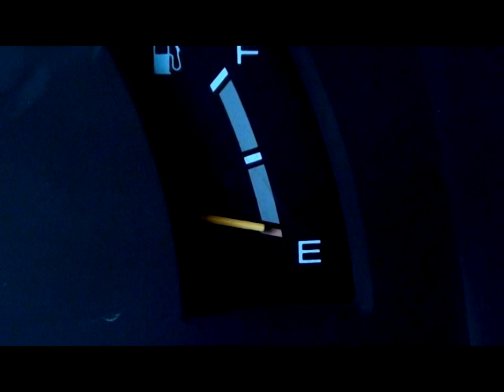3rd Place Winner: Smith & Gustafson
This video, titled "Bio Fuel" won third place in IRFA's Fuel the Future high school renewable fuels video contest.  Roland-Story High School students Andrew Smith and Kendall Gustafson produced and starred in this winning entry.  As the third place winner of the contest, these students earned a $600 prize and had their video featured at the 5th Annual Iowa Renewable Fuels Summit on January 25th.